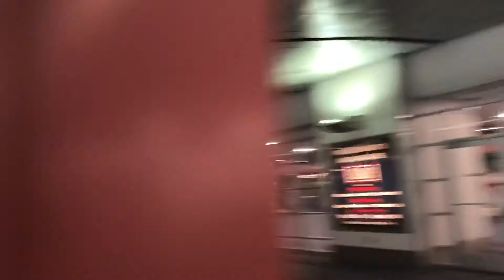Ride along on the Automated People Mover at McCarran International Airport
McCarran International Airport Automated People Movers